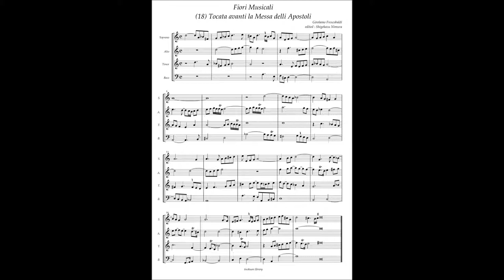G. Frescobaldi, Fiori Musicali (18) Tocata avanti la Messa delli Apostoli